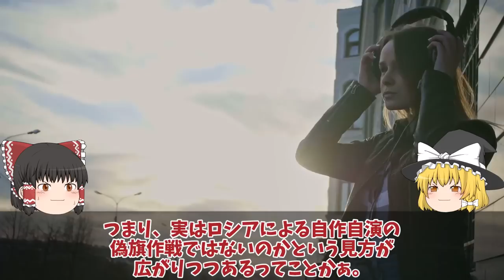【ゆっくり解説・軍事News】露南部ベルゴロド州弾薬庫大爆発露領内の弾薬庫撃破は烏軍の攻撃か！自作自演露軍の砲弾疑いも？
引用・転載「出典：海上自衛隊ホームページ」
引用・転載「出典：航空自衛隊ホームページ」
引用・転載「出典：陸上自衛隊ホームページ」